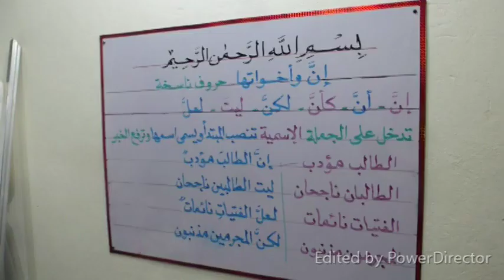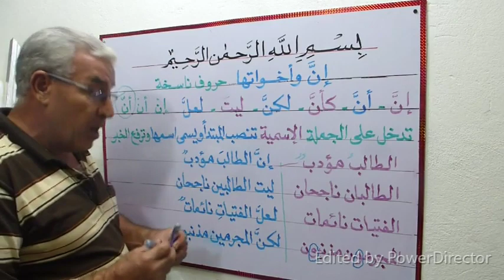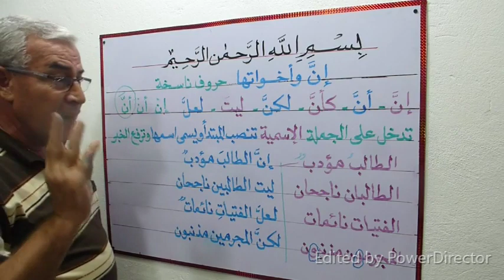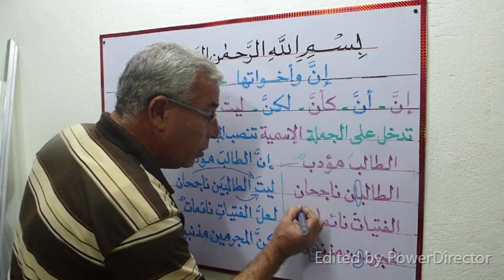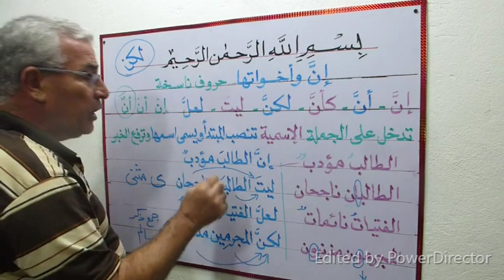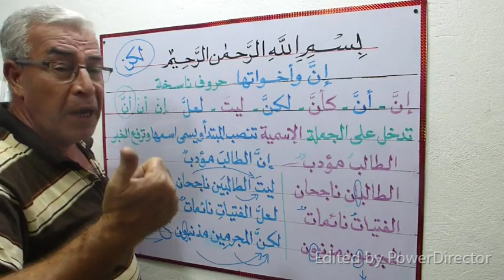تعلم بكل سهولة كيف تستخرج وتعرب إنَ وأخواتها ( الجزء الأول )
إنَ وأخواتها ( حروف ناسخة ) وهى عكس كان وأخواتها فى تغيير الجملة الإسمية ... بكل سهولة ادخل وشاهد شرح مبسط ( الجزء الأول ) ...  إذا أعجبك الفيديو من فضلك لا تنسانا بالدعاء والاشتراك فى القناة وتفعيل زر الجرس ونشر القناة لأحبائك وأصدقائك حتى يصلك كل ماهو جديد وتعم الفائدة على الجميع وإذا صعب عليك شيئا فلا تتردد بالتواصل معى فى التعليقات أو على الواتس أو الهاتف ورقمى لأبنائنا داخل مصر هو ( 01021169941 ) ومن خارج مصر هو ( 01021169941+ )
ممكن أطلب من سياتكم طلب ؟ ابنى لديه قناة على اليوتيوب القناة سيستفيد منها أبنائك صغيرا وكبيرا ومحتوى القناة تعليم برامج الإكسيل والوورد والكثير من البرامج النافعة وهذا رابط القناة وأتمنى من سيادتكم الاشتراك فيها وتفعيل زر الجرس ... شكرا لاهتمام سيادتكم ..